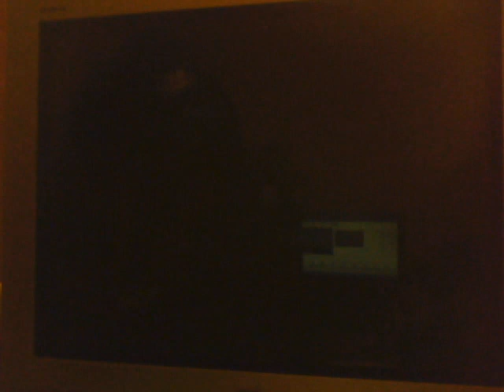"The SiLLy Steve Show" - Plants vs. Zombies Part 14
Another one of these on the Xbox 360. !!